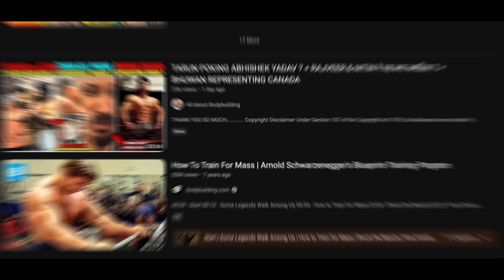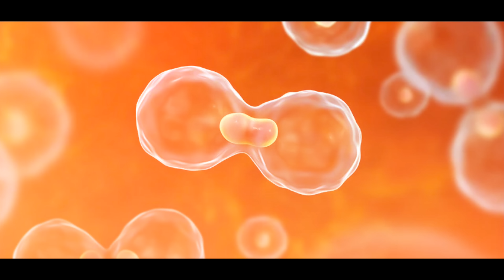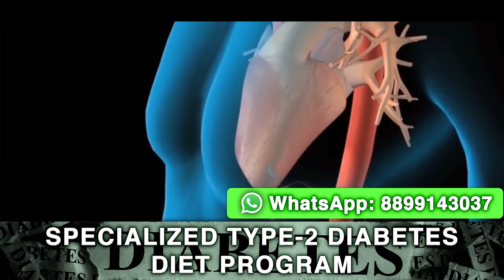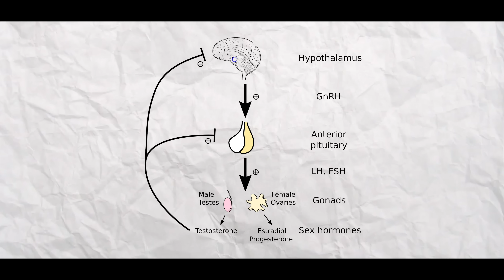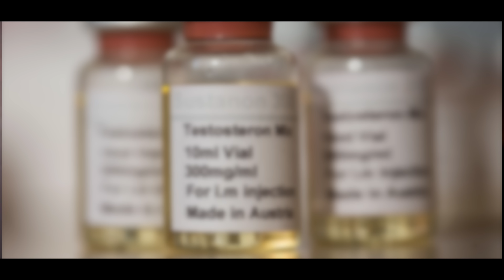Curious Case Of MAGGI BODYBUILDERS | TARUN GILL & KALI MUSCLE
In this video, we talk about how poor diet and PED are hazardous combinations.

To work with us regarding your gut issues (IBS and IBD), fatty liver, type 2 diabetes management, high cholesterol issues, and natural bodybuilding and fat loss, please WhatsApp us at 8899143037.